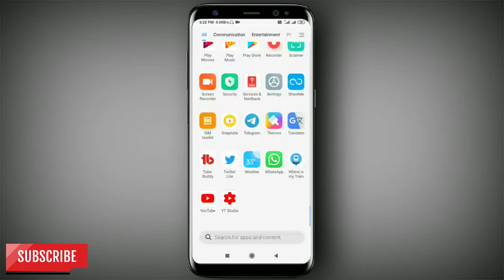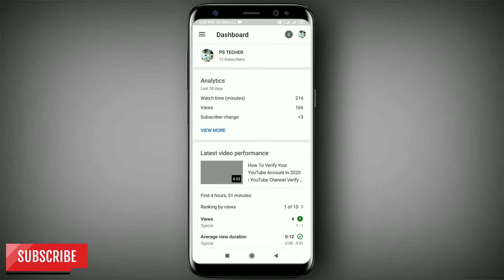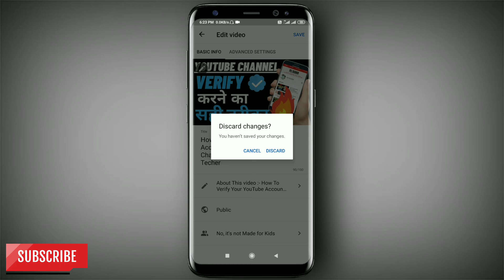How To Add Thumbnail To YouTube Videos | YouTube Custom Thumbnail | Ps Techzone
About This Video :- How To Add A Thumbnail To YouTube Videos! YouTube Custom Thumbnail 2020 ! Ps Techzone

Hello friends, Dosto is video me maine bataya hai ki kiss tarah aap apne YouTube channel ko verify karne ke baad apni kisi bhi video me Thumbnail add kar sakte ho. To dosto video ko pura watch kare. Keep support✌✌✌

Topic Cover :-
YouTube thumbnail
in mobile
how to
thumbnail kaise lagaye
YouTube video me thumbnail kaise llagaye
How to enable custom thumbnail
how to add thumbnail in YouTube video 2020
how to add thumbnail on YouTube video
how to set thumbnail in YouTube video
how to add thumbnail in YouTube video from mobile
YouTube video pe thumbnail kaise kaise lagaye
how to add a thumbnail to YouTube videos
custom thumbnail in YouTube videos
how enable custom thumbnail
how to set thumbnail
YouTube channel verify
how verify YouTube channel
how to change YouTube thumbnail
how to add custom thumbnail on YouTube
how to add custom thumbnail
how to add custom thumbnail on YouTube studio
how to add custom thumbnail on YouTube mobile
how to add custom thumbnail on YouTube without verification
how to add custom thumbnail in YouTube video
how to set custom thumbnail on YouTube in mobile
custom thumbnail option not showing up custom thumbnail verify kaise kare 2020